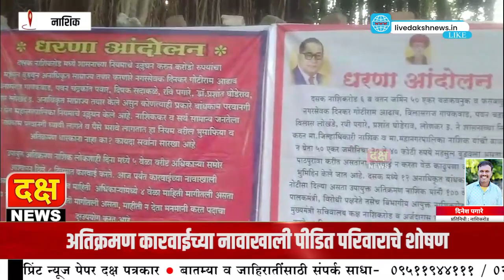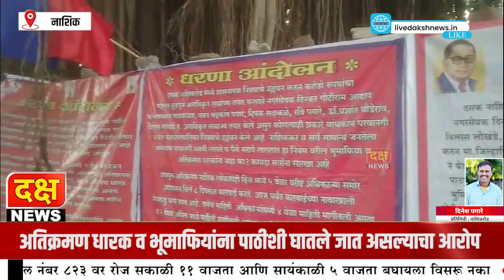दक्ष न्यूज | विभागीय आयुक्त कार्यालयावर गेल्या सात दिवसापासून धरणे आंदोलन